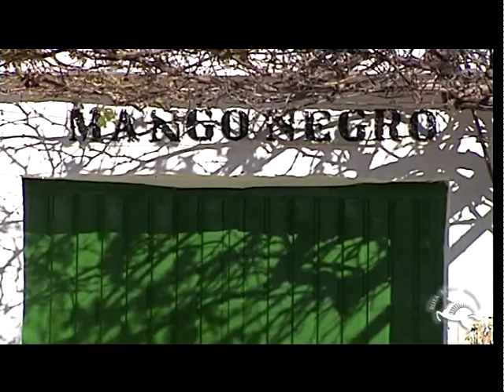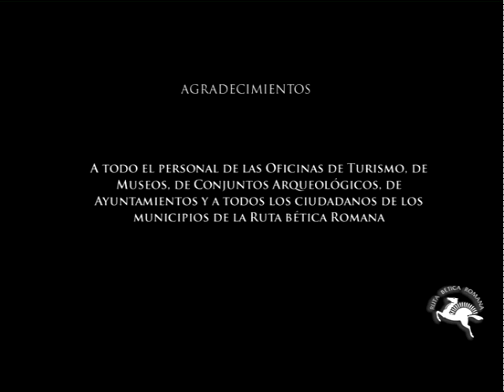Ruta Betica Romana - Almodóvar del Río